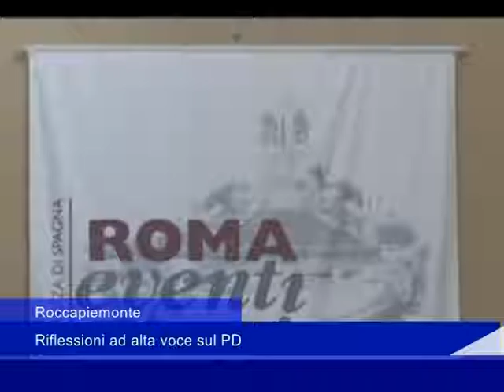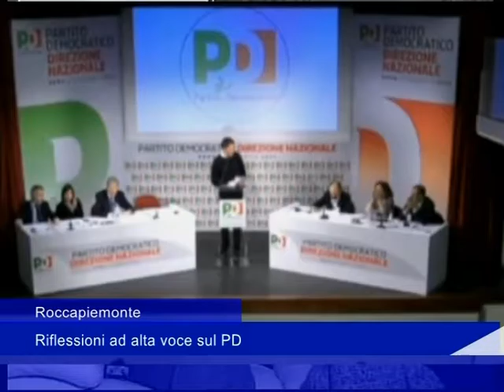Roccapiemonte: Riflessioni ad alta voce sul PD - 22 Febbraio 2017